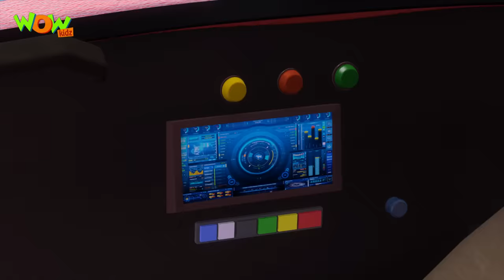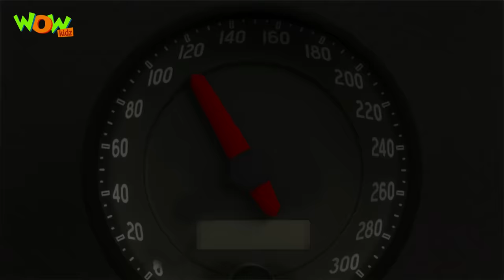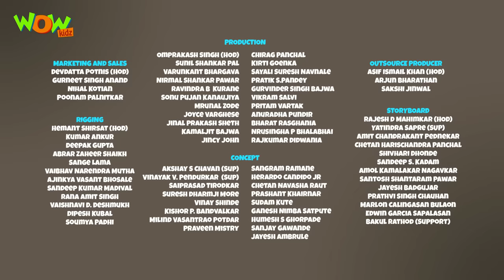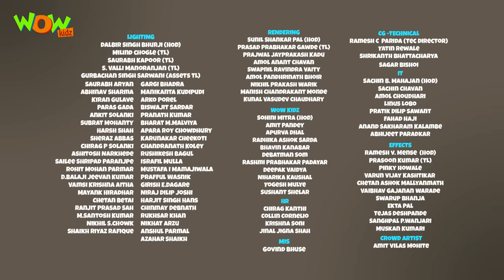Dugdugi - Chacha Bhatija - 3D Animation Cartoon for Kids - As seen on Hungama